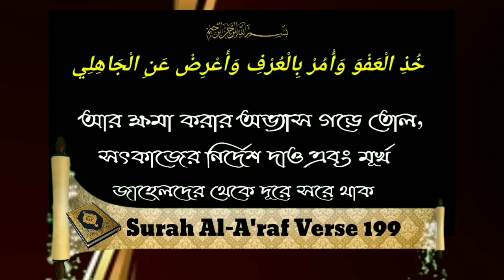মুখোশধারী মুফতী জাহিল শাহ আব্দুল্লাহ আরবী জানে না। কথোপকথন শুনুন আহলুল হাদীস একজন আলিমের সাথে